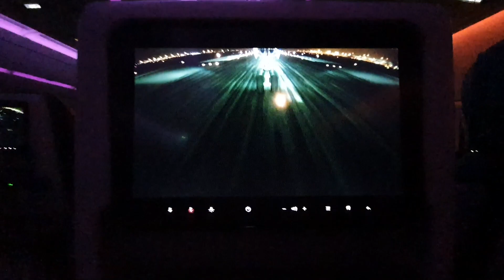Plane takeoff - 2024.02.13